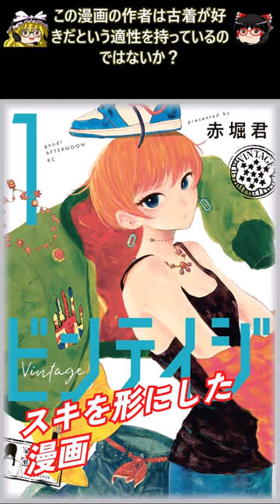おすすめ漫画!! ビンテイジ あらすじ / 赤堀君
ビンテイジ、☆２

古着漫画

主人公は大学デビューしてモテたいと思っている血気盛んな人族の雄

前半で全体的に上っ面だけでのこぢらせたDTみたいな感じのキャラクター紹介をした後に亡き父者のコレクションである古着を処分しようとしたら、その父者のコレクションのデニムが実は１５０マソ位の価格だという事が、主人公の大学の古着好きのメインヒロインの雌の働いている古着屋で判明する

１５０マソを５０００エンで売ってしまって、さらにはモノノカチがわからない、わからないモノを全否定するというような感じのこぢらせを脱却するという感じをテーマに古着を勉強しつつラブコメをするというよく出来た漫画

古着好きはどういうタイプなのか？という部分の説明で、ファッション好きには変わりないが、コレクション要素の強い感じという説明だったり、なぜデニムが１５０マソもするのか？という部分の説明が誇らしいほどクッソ丁寧で勉強になる

この漫画の作者は古着が好きだという適性を持っているのではないか？というのが良く伝わるディモールトベネな作品なのぜ